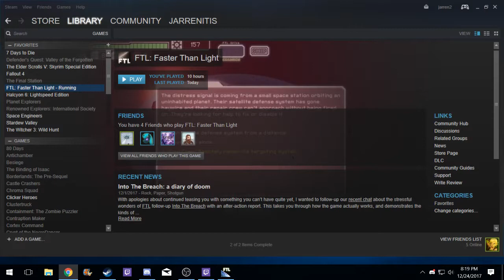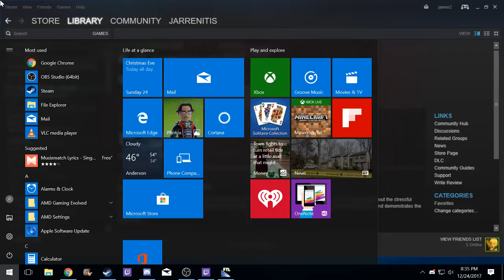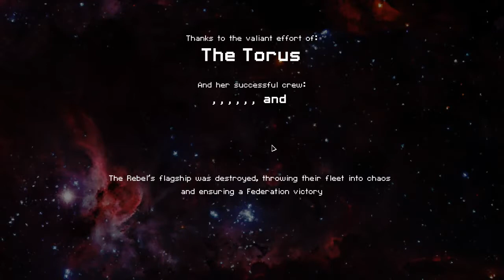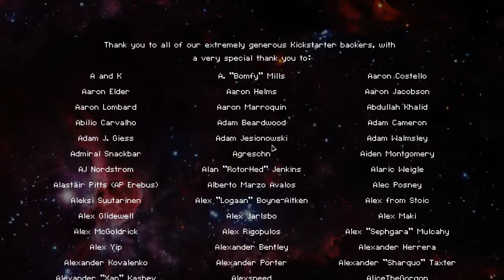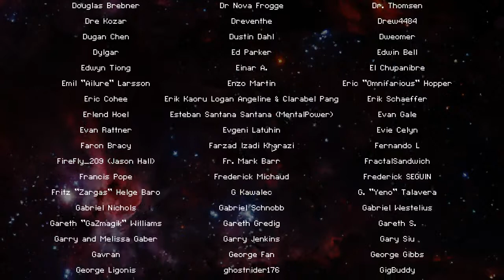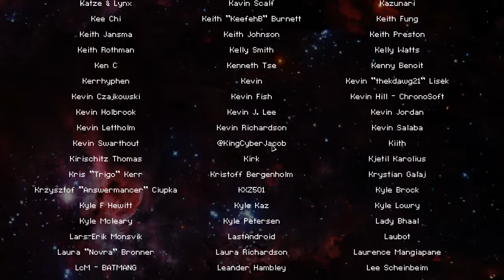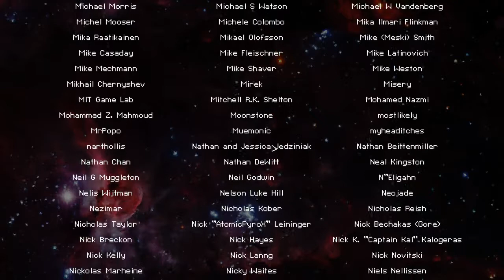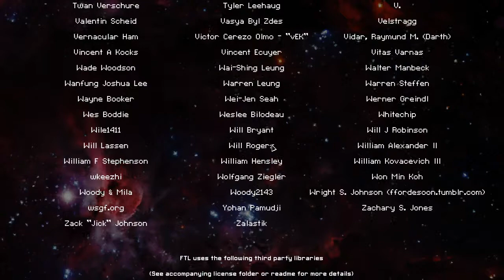Happy Holidays An FTL VICTORY STREAM!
X-mas eve? check New Ship? check No one around to see it? check LET'S DO THIS!!